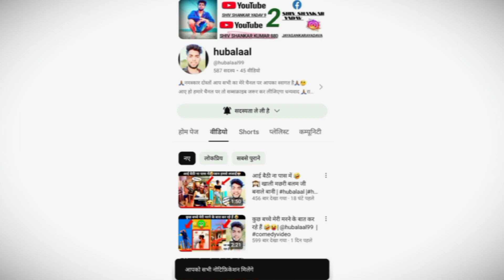ए भैया चुलबुली भौजी के डांस दिखाबा 🤣😛|hubalaalcomedy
ए भैया चुलबुली भौजी के डांस दिखाबा 🤣😛|hubalaalcomedy |@hubalaal99 hubalaal99 comedy comedyvideo reaction youtubevideo funnyvideo funnyvideos freefire youtube @SHIVSHANKARYADAV9

अस्वीकरण -

वीडियो केवल शैक्षिक उद्देश्य के लिए है। गैर-लाभकारी, शैक्षिक या व्यक्तिगत उपयोग उचित उपयोग के पक्ष में संतुलन का सुझाव देता है।